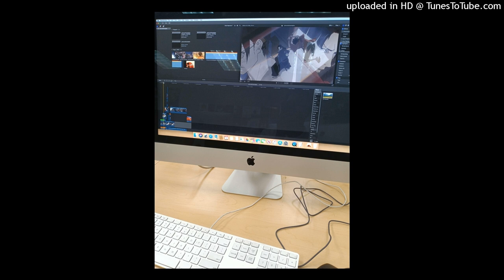stxklen188 xaviersobased kashpaint jerk night66 type beat 2023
i put what inspired me in the title idc.